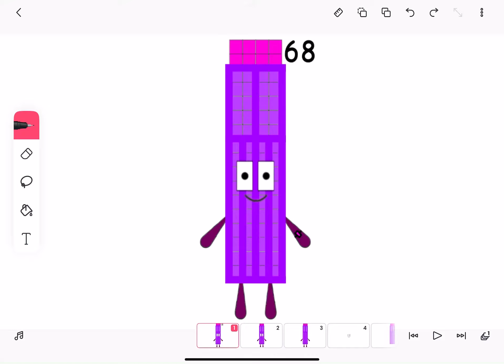My 68 Design